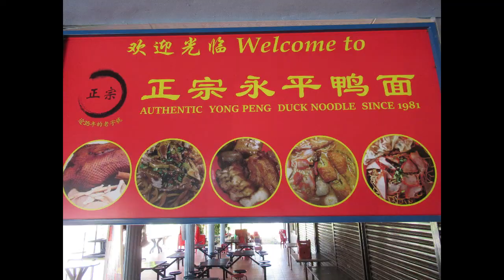Johor, Yong Peng Duck Noodle @ Gerai Jln Mah Choo, 8 Mar 20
Duck noodle sold at Yong Peng Food Court